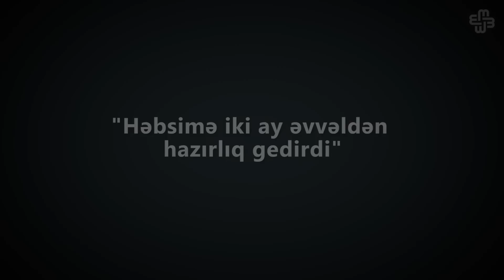"Həbsimə iki ay əvvəlldən hazırlıq gedirdi"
8 yanvarda Şəki Ağır Cinayətlər Məhkəməsində İsmayıllı hadisələrində həbs olunan 18 nəfərin işinə baxılıb. Müsavat başqanının müavini Tofiq Yaqublu ifadə verərək hadisələrin təşkilatçılığında iştirak etmədiyini bildirib. O deyib ki, İsmayıllıya gələndə heç bir insidetin şahidi olmayıb.
REAL Hərəkatının sədri İlqar Məmmədov həbsinə İsmayıllı olaylarından iki ay əvvəl hazırlıq getdiyini bildirib.